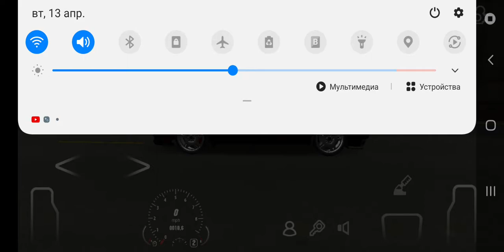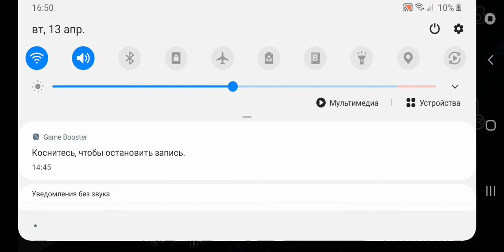13 апреля 2021 г.